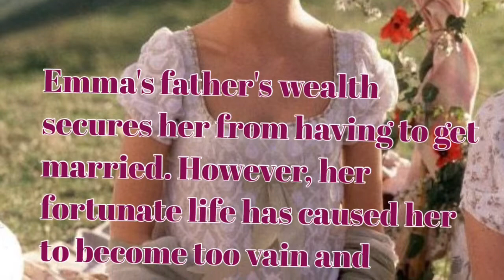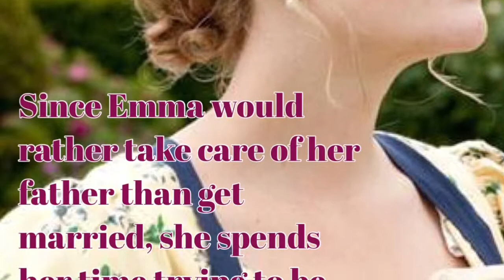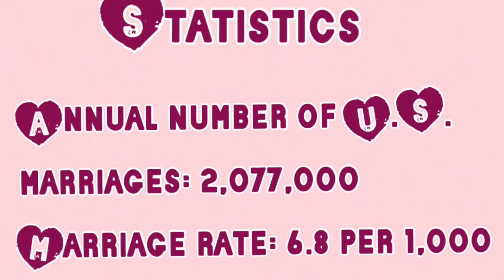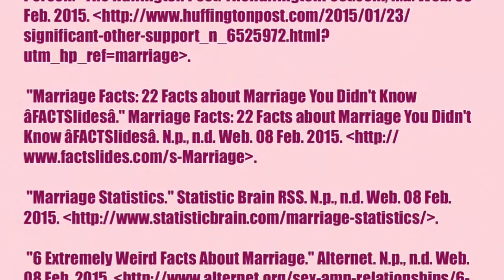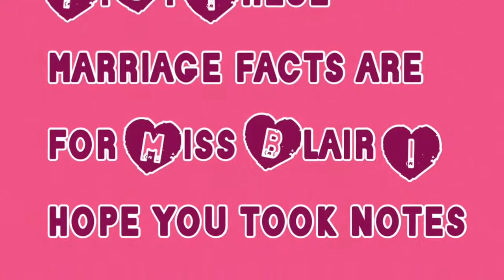Heyab A. BAM Emma by Jane Austen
Music: "Home" by Edward Sharpe and the Magnetic Zeros Instrumentals
"Marry You" by Bruno Mars